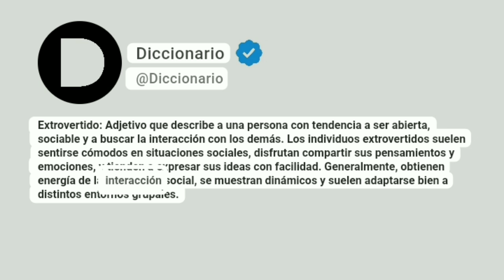Extrovertido Significado En Español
Extrovertido: Adjetivo que describe a una persona con tendencia a ser abierta, sociable y a buscar la interacción con los demás. Los individuos extrovertidos suelen sentirse cómodos en situaciones sociales, disfrutan compartir sus pensamientos y emociones, y tienden a expresar sus ideas con facilidad. Generalmente, obtienen energía de la interacción social, se muestran dinámicos y suelen adaptarse bien a distintos entornos grupales.